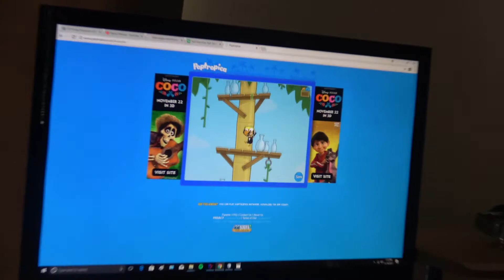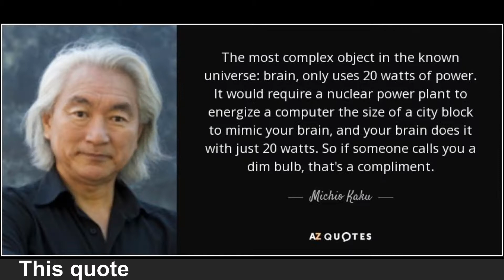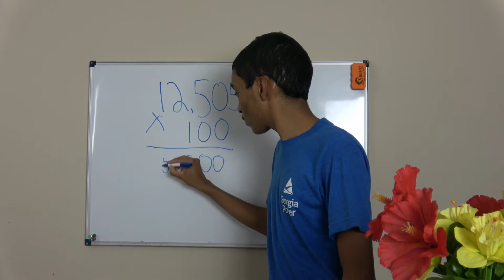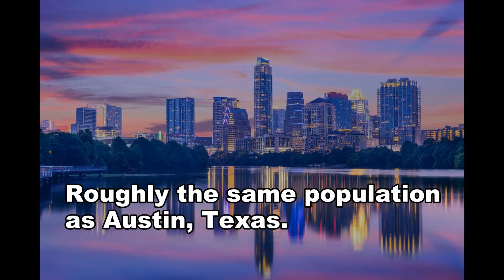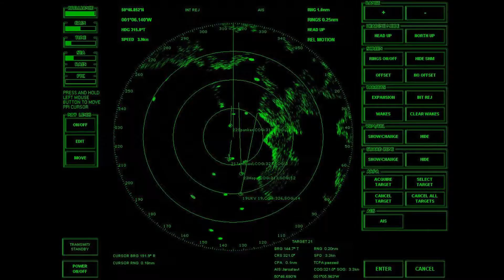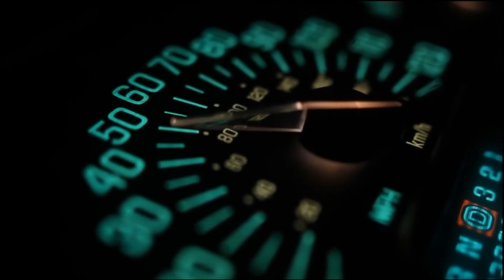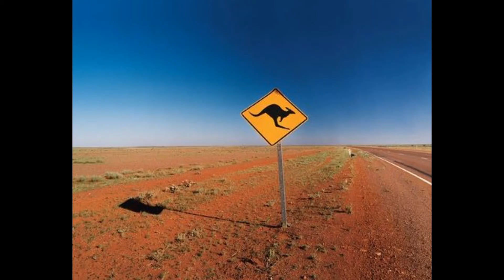What Would Happen If Electricity Suddenly Vanished (Transportation Edition)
We humans of the 21st century, especially in the developed world, depend on electricity to a great extent. But have you ever wondered what would occur if this force were to suddenly become non-existent  for humans? In this video, we will focus on some of the things that would occur to our transportation facilities if such a scenario were to ever occur one day.

I may create more videos about the disappearance of electricity regarding other aspects of daily life (economy,  effects on living/working spaces) later, so until then, you have to wait ;)

Lastly, please do not forget to like, subscribe, and share this video, and remember to share any questions, advice and/or feedback in the comment section (I am willing to take topic requests ☺)

Taboo by Gater